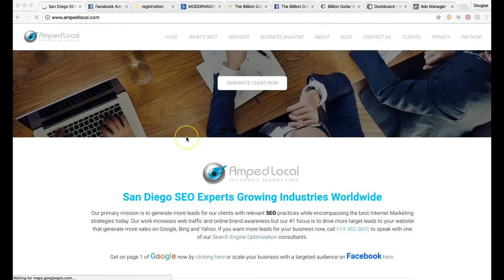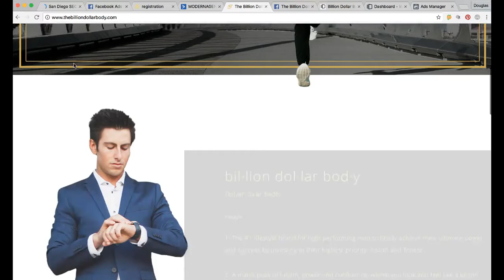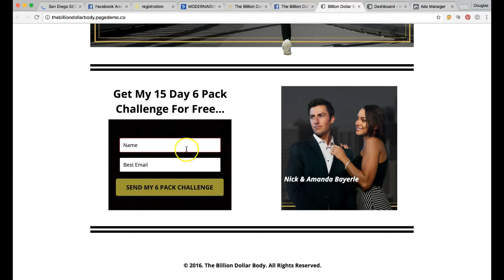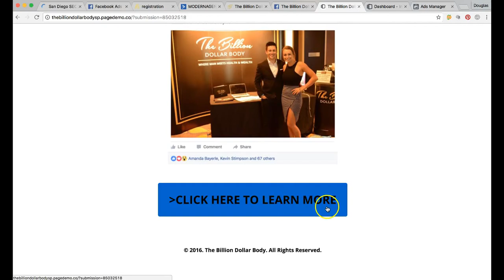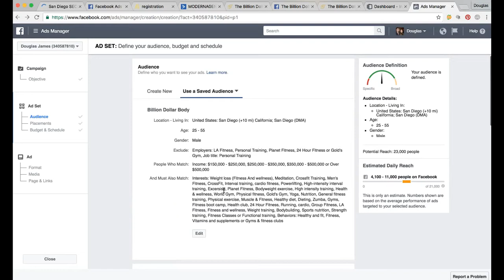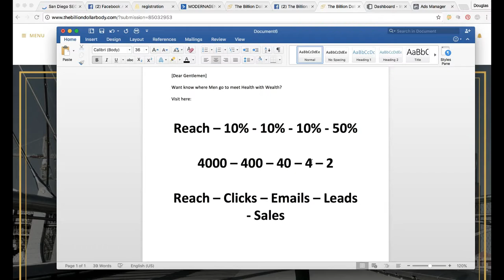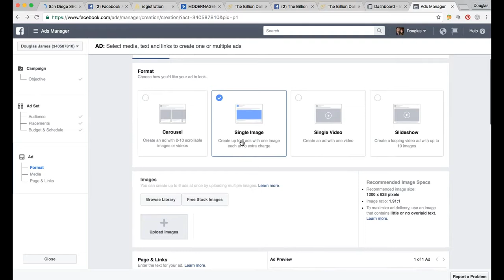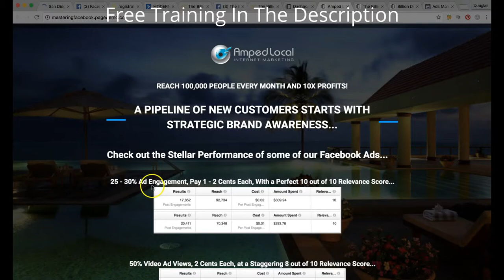Facebook Ads for Personal Trainers | Fitness Coaches | Training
[FREE TRAINING] Go F.A.S.T. With Facebook Ads In Under 2 Minutes Or Less ➜
How to Create These Pages: